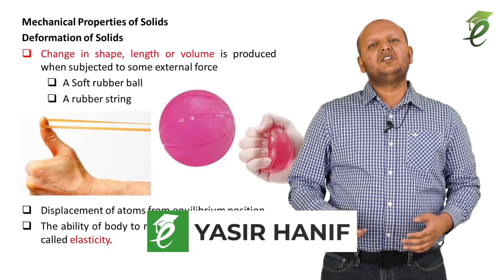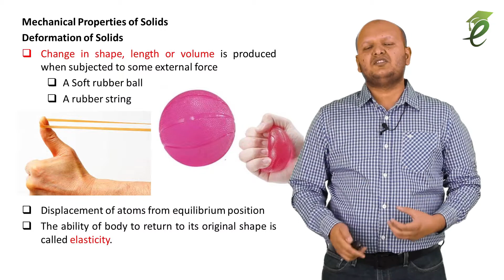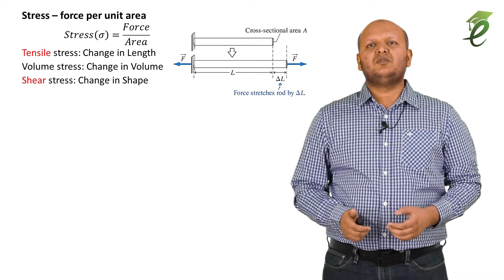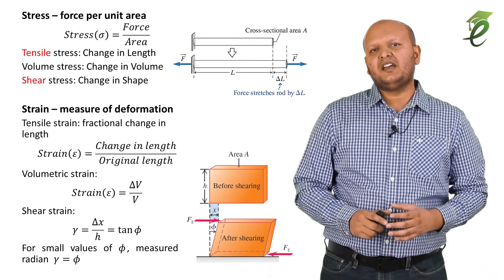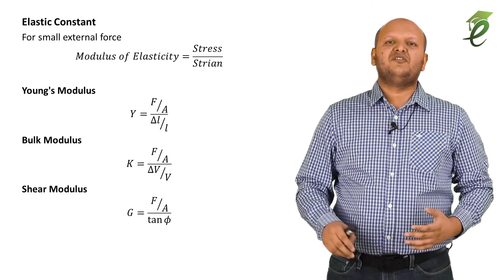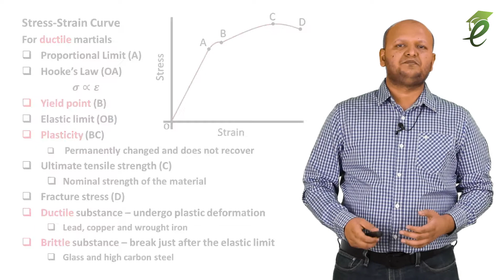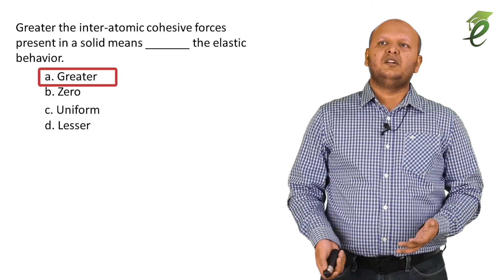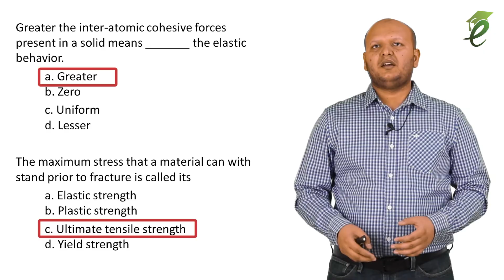ECAT Physics L65 | Mechanical Properties of Solids | 17.2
17.2 Mechanical Properties of Solids
- Deformation in Solids
- Stress and Strain
- Elastic Constants
- Elastic Limit and Yield Strength
- Strain Energy in Deformed Materials